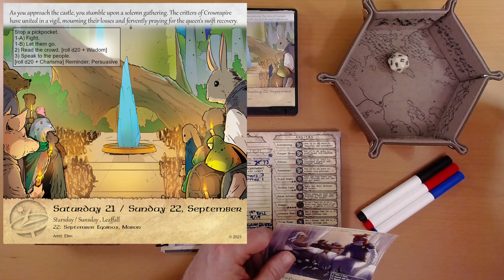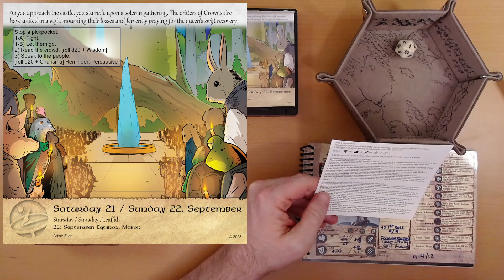2024 Quest Calendar Sept. 21 & 22: On the Fickleness of Crowds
And virtue vs. virtue signaling.